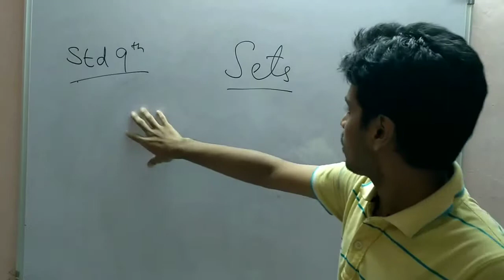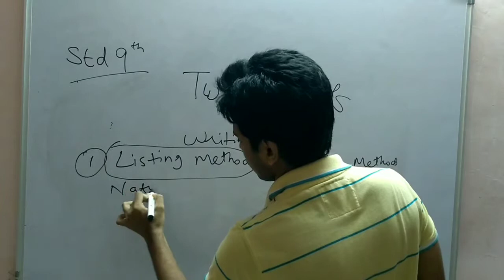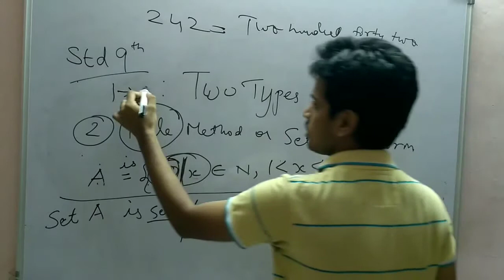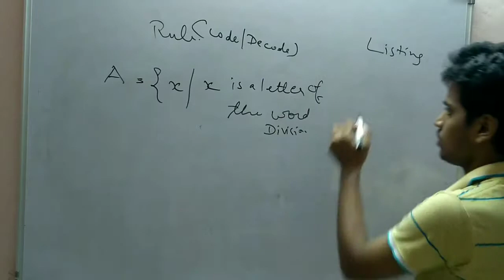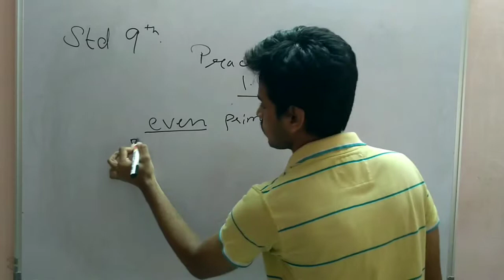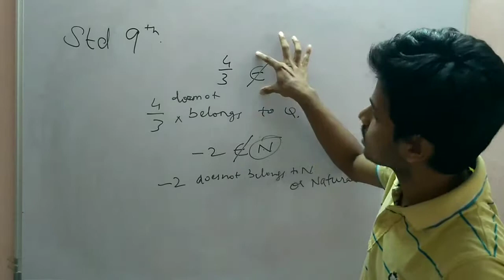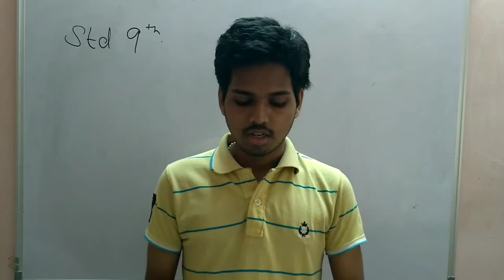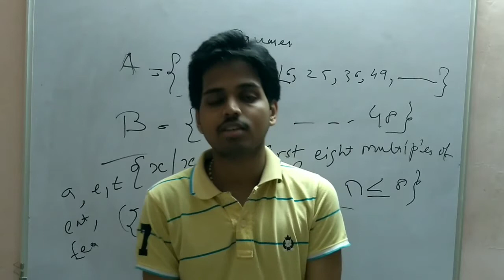Sets Part 1 | Class 9 | Understanding Mathematics